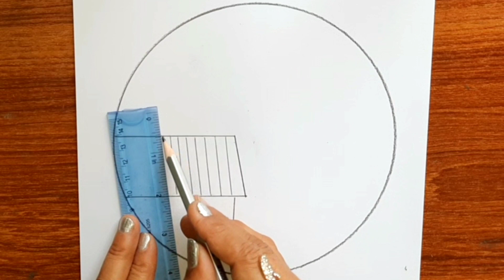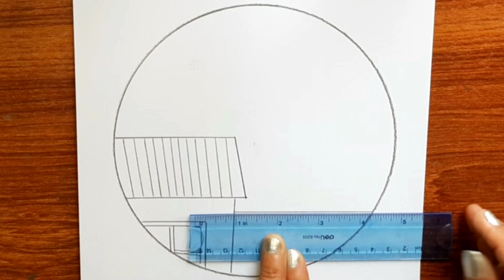Circle Scenery Drawing Easy / Nature Scenery Drawing for Beginners / Pencil Drawing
Nature drawing in circle
Nature Scenery Drawing
Landscape drawings
Kids scenery drawing easy
Simple scenery drawing
Beautiful sceneries
Kids drawing
Scenery drawing
Drawing
Pencil Drawing images
Girl drawing
Pencil art
Cute drawing
Pencil Drawing
Sketch drawing
Easy pencil drawings
Drawing sketch
Face drawing
Pencil sketch
Pencil sketching
Scenery drawing
Pencil circle
How to Drawing circle Drawing Scenery
Simple drawing easy step by step
Pencil Drawings
Pencil art
Beautiful scenery drawing
Colour drawing
Scenery drawing easy